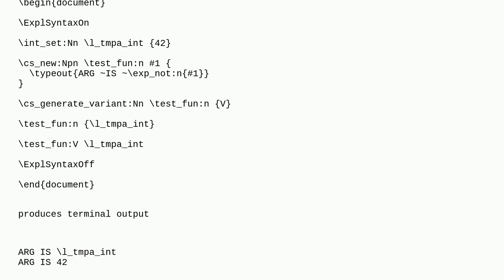Tex: Generating variants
Generating variants

A special thanks goes out to the community

  expl3 function